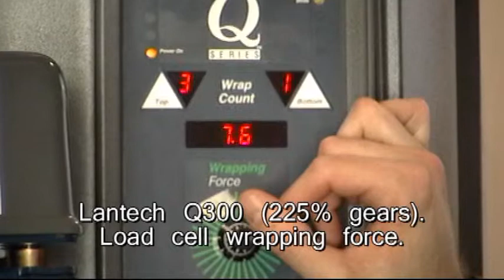Stratos stretch film - Less film breaks!!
Due to the multi-polymer, multi-layer make up of Stratos stretch films, less film breaks are achieved. Film breaks or tearing can occur on a regular basis when stretching film over 200%, especially on fully automated systems. This can cause valuable downtime. Stratos have been developed to counteract this, the film even when stretched at 225% does not even come close to breaking, this can be valuable if there are sharp corners on the pallet.